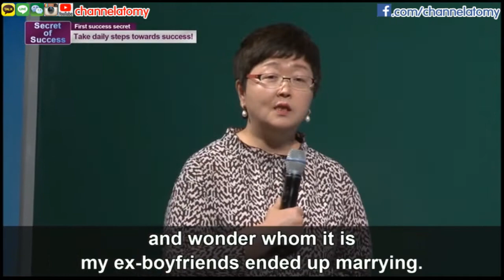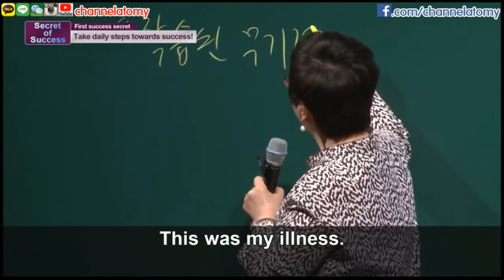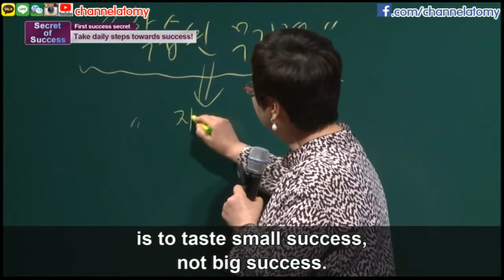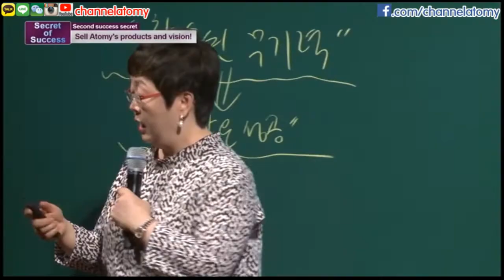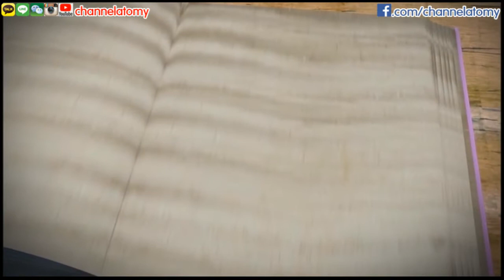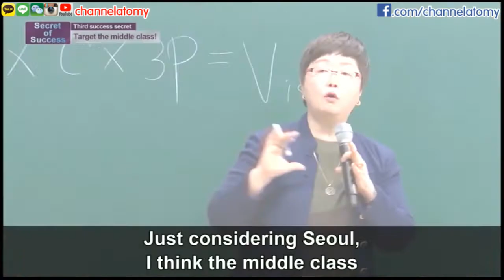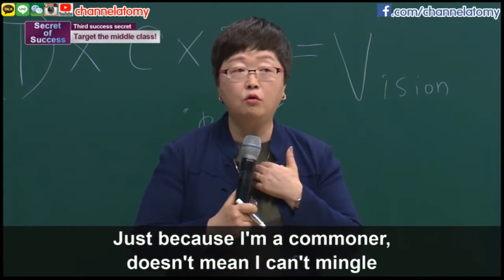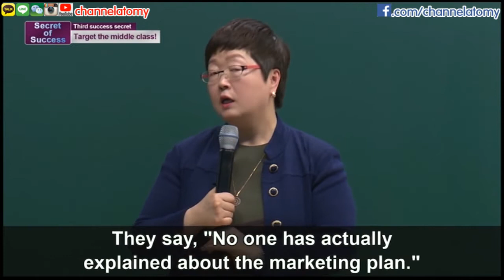[Secret of Success] Hye-Jung Lee CM